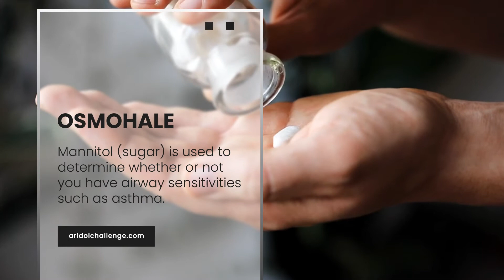Osmohale: Mannitol Testing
Mannitol (sugar) is used to determine whether or not you have airway sensitivities such as asthma. A Mannitol is a naturally occurring sugar alcohol that is found in vegetables and fruits. In this case it is used as a pharmaceutical excipient and a trained respiratory physiologist will administer the test.

Osmohale is a dry mannitol powder used for inhalation to test broncho sensitivities. Aridol/Osmohale is an indirect osmotic bronchial challenge test which can be used to identify bronchial hyper-responsiveness, a clinical feature of some respiratory conditions such as asthma.

Are you a licensed healthcare professional?

If you answered yes to this question then you should check out Aridol. Their site not only provides valuable product information, but also a detailed pdf with testing instructions. There is also testing information for patients.

Aridol offers many other educational resources to help both you and your patients. This includes guidelines, publications, training, you name it. Give them a visit today!